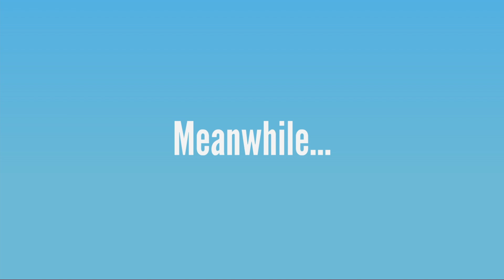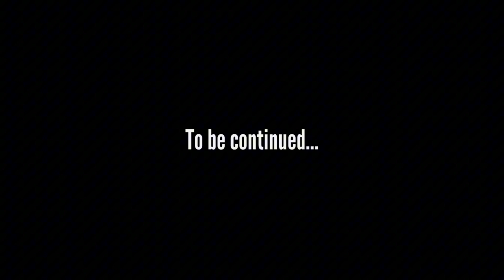Caillou and Fred - The COMPLETE First Season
Caillou has turned 18, and his parents have left him alone in the woods to die. Caillou retaliates, however, and freezes his dad in place and leaves him stranded. With his mother on the prowl, the Scooby Gang steps in to ensure his safety

Timestamps -
0:00 Intro
0:25 Episode 1
9:05 Episode 2
17:58 Episode 3
28:26 Episode 4
38:02 Episode 5

Also if ur wondering, here's the voices
Myself - Chris
Caillou - Ivy
Rosie - Sally
Boris/Teeth kid Caillou - Eric
Doris/Daphne - Julie
Fred/samster5677 (old) - Paul
Mike (Rosie's bf)/samster5677 (new) - Joey
Shaggy - Steven (oddcast)
Velma - Kimberly (PO)
Scooby - Daniel
Mike (news reporter) - Mike
Crystal - Crystal
Matthew Dominick - Russel
Blonde soldier - Mike
Brunette soldier - Alan